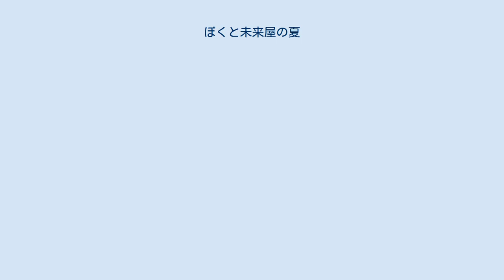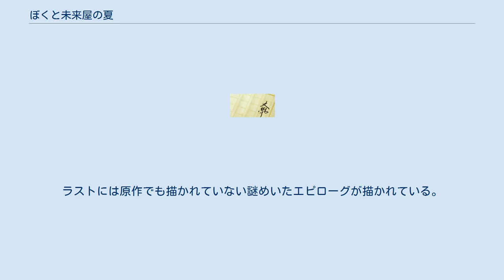ぼくと未来屋の夏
『ぼくと未来屋の夏』（ぼくとみらいやのなつ）は、講談社ミステリーランドより刊行されているはやみねかおるの小説作品、およびそれを原作とした武本糸会による漫画作品。
続編の予定はなかったが、著者が武本糸会の漫画版を気に入ってその後もスピンアウト作品が書かれた。
 典型的なひと夏の冒険物語を題材にしているが、著者特有の優れた文章力によって感性豊かな少年の心が捉える情景描写が特徴である。
作中を通してあるひとつの節目を迎えた主人公風太が、今まで何の疑問も抱かなかった生まれた町を俯瞰することにより、リアルに世界を認識しそれを豊かな感性で表現することで大人への目覚めを描写する。
また、猫柳という親密な大人を通して大人の身勝手さや理不尽さを知り、大人というものがどういうものかを認識することにより、自身も大人びていく様も描写される。
 「髪櫛町」という田舎に住んでいる小学6年生の山村風太は、一学期の終了式を終え重たい荷物に埋もれながら下校していた。
風太はそこで、「未来屋」を名乗る猫柳健之介という奇妙な男に声をかけられる。
「未来を知りたくないかい？」その一言から、2人の奇妙な夏休みの冒険が始まる。
 『月刊少年シリウス』（講談社）において、武本糸会の作画により2005年7月号より2006年9月号まで連載された。
ラストには原作でも描かれていない謎めいたエピローグが描かれている。